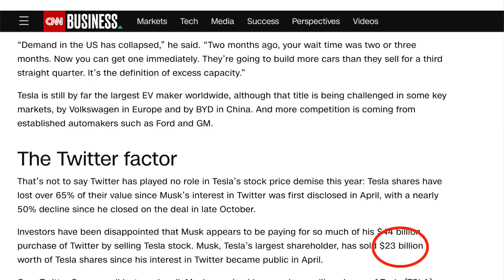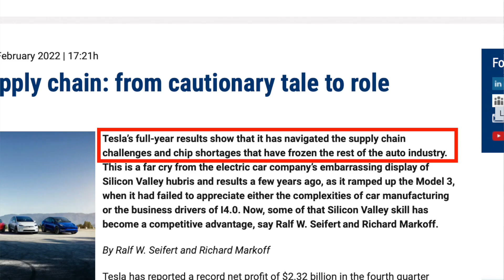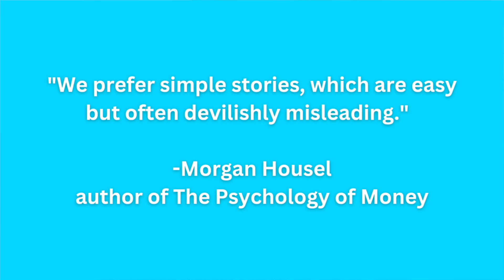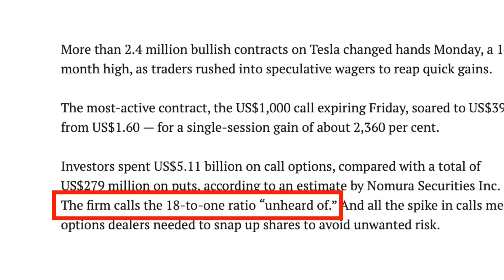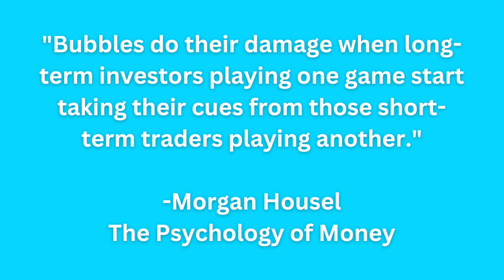The Tesla Stock Bubble Finally Popped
At its height, Tesla traded at 30 times its trailing sales -- its highest valuation ever and indicative of a bubble. But in 2022, the stock fell 65%, suggesting the bubble popped.

Investors explain this by taking their cues from simplistic headlines. But there was an enormous contributing factor to Tesla's bubble status in 2021 that's frequently overlooked: options trading.

In this video, Jon Quast explains how it happened and why. More importantly, he shares a lesson that can help you from making a costly investment mistake in 2023 and beyond.

Nothing in this video is a personal recommendation to buy or sell or anything. And Jon has no economic interest in any of the companies mentioned or implied.